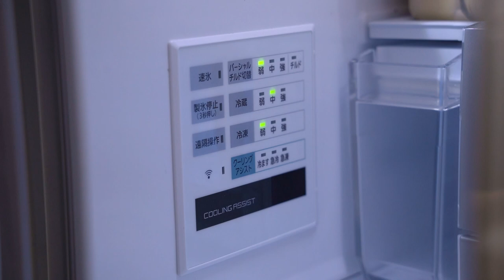週末の夜ごはん｜購入したキッチンツール紹介｜手作りハンバーグ｜おうちごはん｜料理vlog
最近購入したキッチンツールをを紹介しました。
我が家のハンバーグの作り方も紹介しているので良ければ作ってみて下さい🍽

◆動画内で紹介した道具
・富士ホーロー　ケトル

・Latuna　シリコン水切りラック

📖材料
・ハンバーグ
玉ねぎ：1/2玉
牛豚ミンチ：400g
卵：1個
パン粉：20g
牛乳：10g
ナツメグ：適量
オールスパイス：適量
塩、胡椒：適量

・ソース
赤ワイン：60ml大さじ4
ケチャップ：大さじ2
とんかつソース：大さじ1

・玉ねぎのコンソメスープ
玉ねぎ：1/2玉
バター：5g
コンソメ：小さじ2
塩：少々
水：400ml
パセリ：お好み

📷Camera：α7C、ZV-E10
💻Edit：DaVinci Resolve